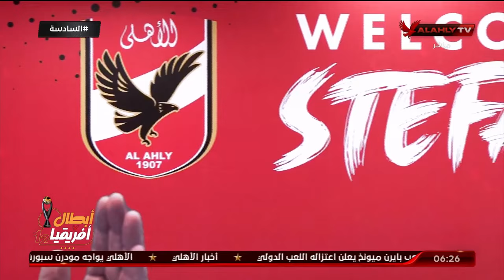أحمد سمير وأخر أخبار النادي الأهلي واستعداداته لمواجهة مودرن سبورت فى الدوري | 𝔸𝕃-𝔸𝕙𝕝𝕪 ℕ𝕖𝕨𝕤 ℝ𝕠𝕠𝕞 🔴